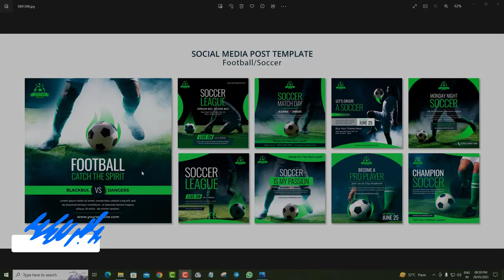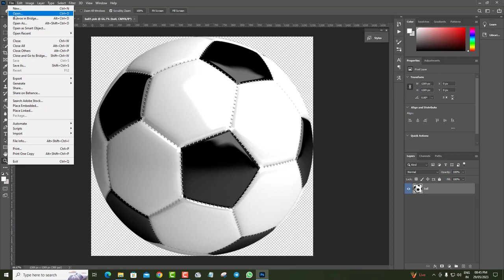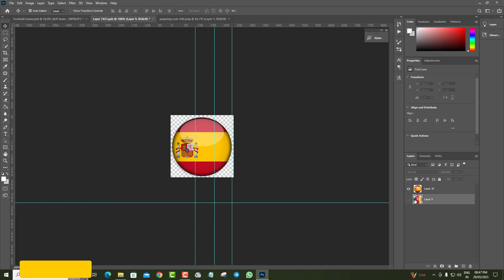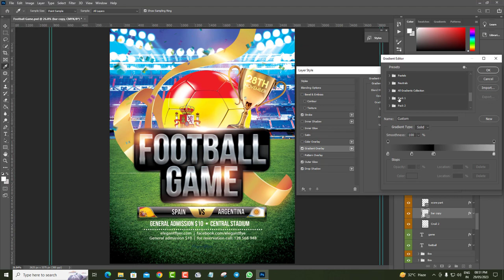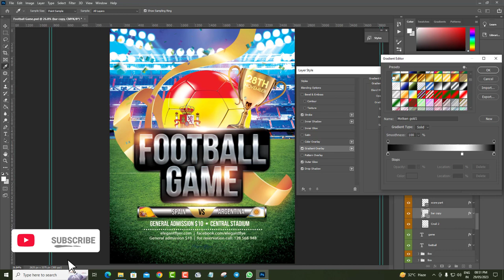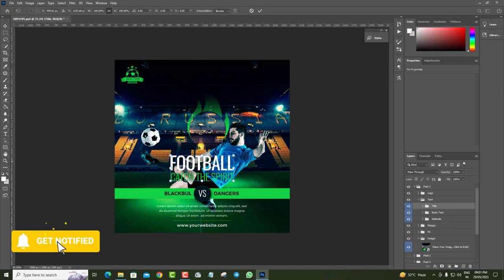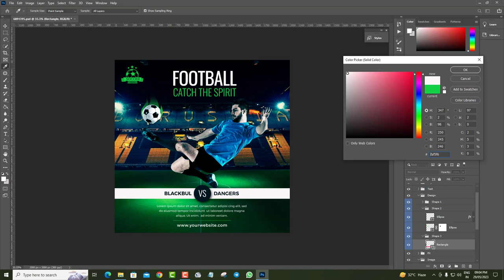🔥 Football Soccer Tournament Poster Banner Template In Photoshop | Football Match Event Flyer Psd 📌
football tournament poster design photoshop,
football poster design free psd,
football poster design psd,
how to make football match poster in photoshop,
football poster photoshop psd